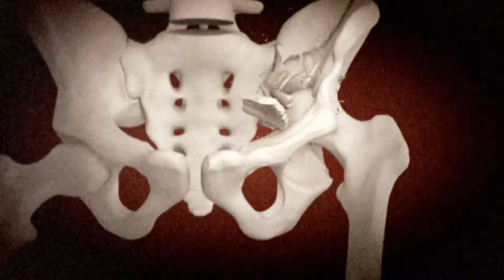Solo Hiker Struck By Multiple Avalanches! | I Shouldn't Be Alive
While hiking solo, former soldier Ken is hit by a series of avalanches and shatters his hip and femur; however, he manages to drag himself across the frozen wilderness to safety.